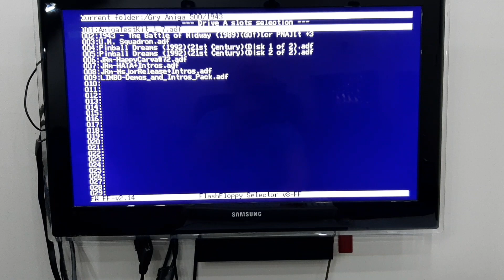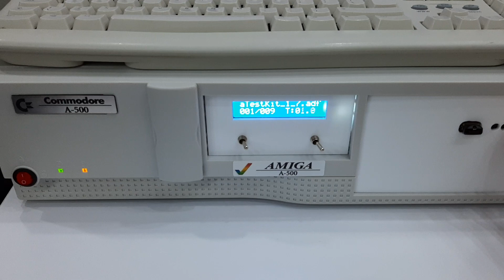Project Amiga 500